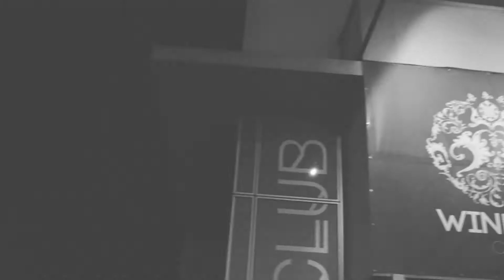Birthday Paulo Rodrigues Windeck - 09-12-2017